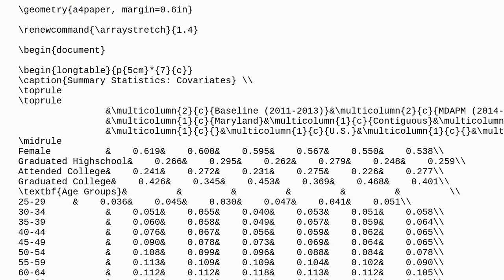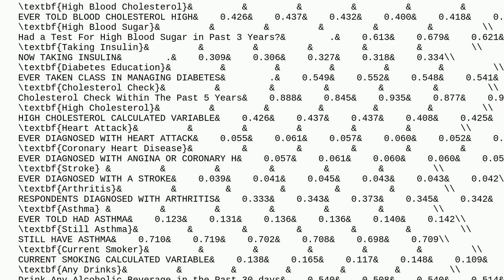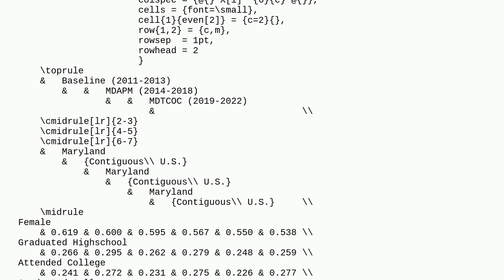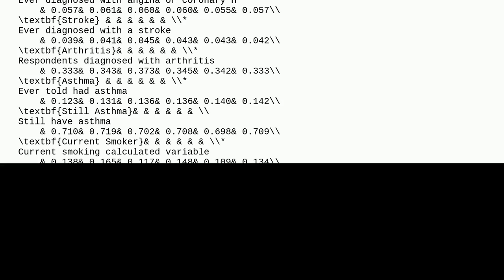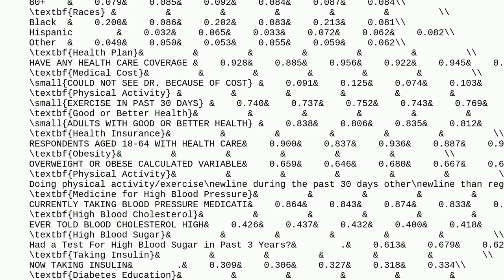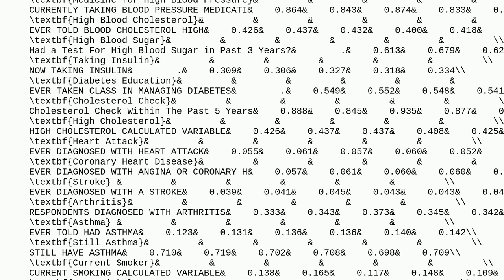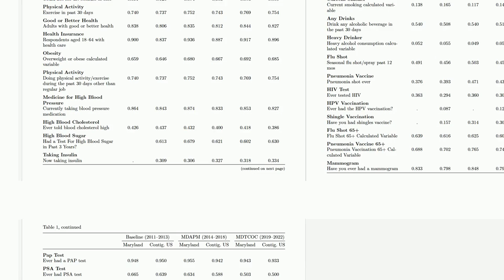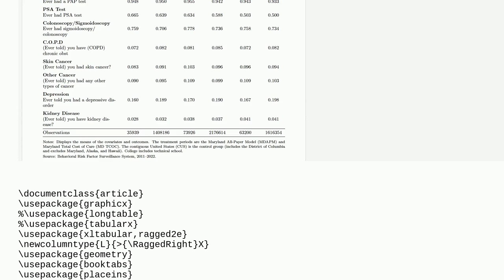Tex: Longtable goes beyond the right margin and footnote does not fit under the table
Longtable goes beyond the right margin and footnote does not fit under the table

A special thanks goes out to the community

  longtable footnotes